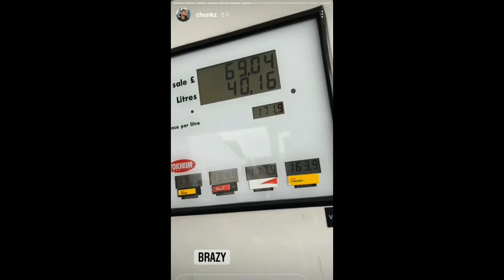Chunkz meets Ranveer Singh at Arsenal game 😂🔥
Chunkz and ranveer singh
Ranveer meets chunkz